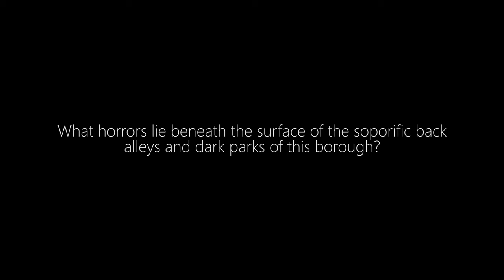Lampreys of London: Episode 1 (web-series) - with Amber Doig-Thorne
Archie and Abby are investigating strange occurrences that are happening in London suburbia. Half-man, half-lizard: there is a lamprey in the capital and it's thirsty for blood!

Web-series set in the A Monster Lass universe! Explore the story of Abby Preston, the best paranormal investigator in London!

Explore the AML world!

- Cast
Archie Thornhill: Adam Rhys-Davies
Abby Preston: Amber Doig-Thorne
Georgina: Nic Lamont
Cybil: Maggie Bourgein

- Crew
Writers: Daniel Maher, Julia Lewandowska
Producers and script supervisors: Gianluca Balla, Julia Lewandowska
Director/camera operator: Luciano Ruocco
Editor: Gianluca Balla
Art director: Jim Brown
Costume designer: Akshy Marayen
Sound OP: Mario Gennari
Location manager: Lucy Linger
Production assistant: Daisy Reece